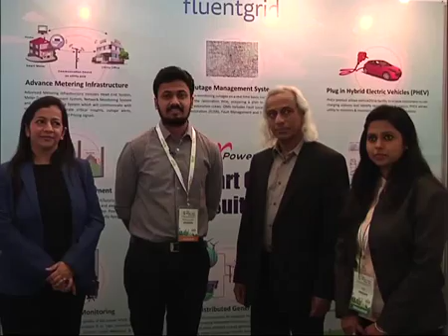fluentgrid sharing their experience at India Smart Grid Week 2016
Fluentgrid sharing their experience at India Smart Grid Week 2016 with Mr. Reji Kumar Pillai ,President, India Smart Grid Forum